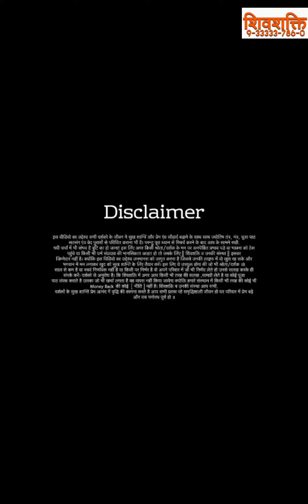होलिका दहन के दिन गलती से भी ना करें यह सभी चीजें नहीं तो आप घर मुसीबत लाएंगे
होलिका दहन 2023 क्या न करें

होलिका दहन वाले दिन व्यक्ति को पूजा के समय सिर को खुला नहीं छोड़ना चाहिए.होलिका दहन के समय में आप काला या फिर सफेद वस्त्र न पहनें. ...होलिका दहन वाले दिन रुपए-पैसे उधार न लें और न दें. ...होलिका दहन के दिन सड़क पर रखी हुई किसी भी वस्तु को नही उठाना चाहिए

happy holi